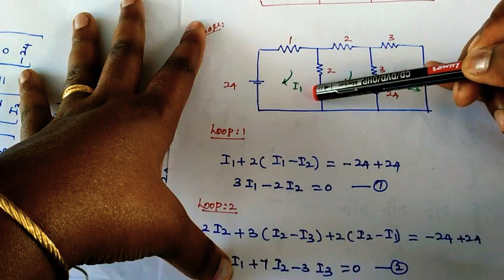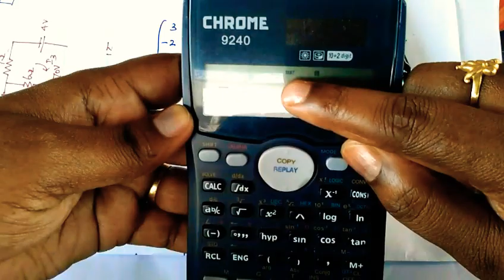Mesh method prob #2| using calculator | in Tamil